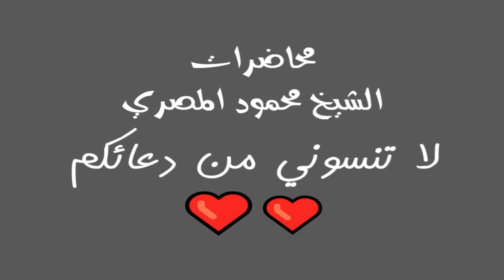8 الى اكلي لحوم البشر ليلة في بيت النبي محاضرات الشيخ محمود المصري أبو عمار